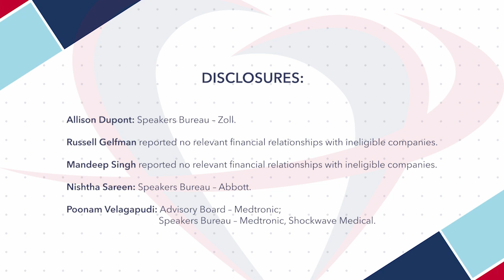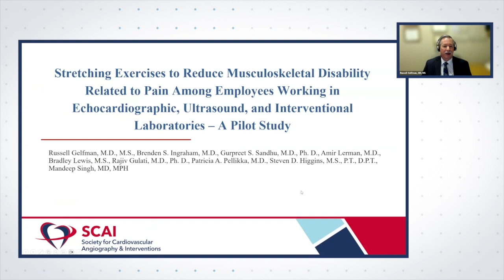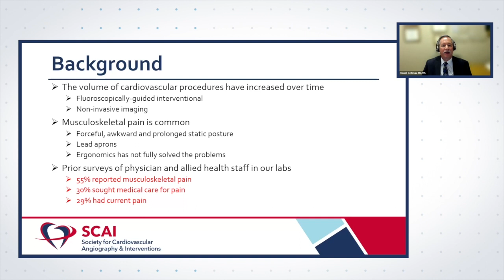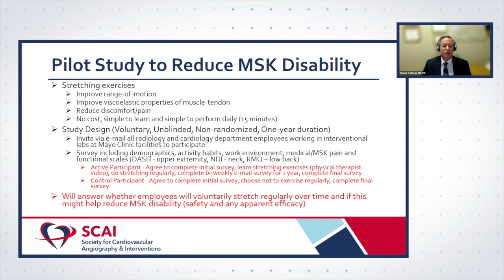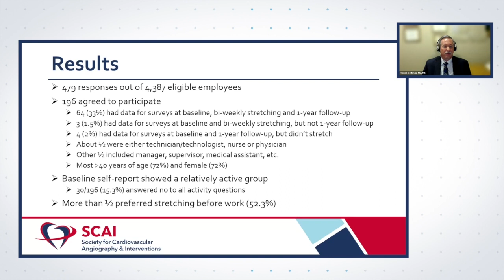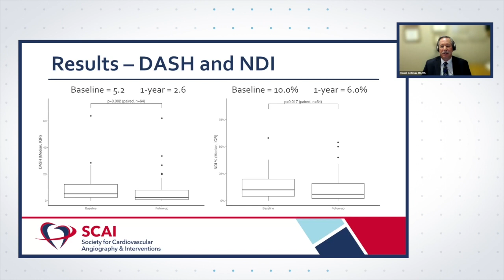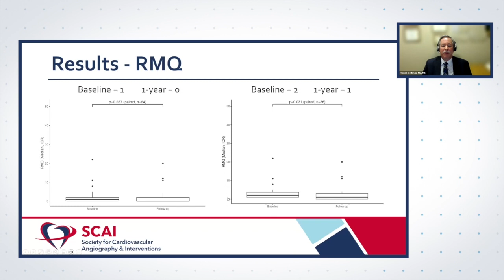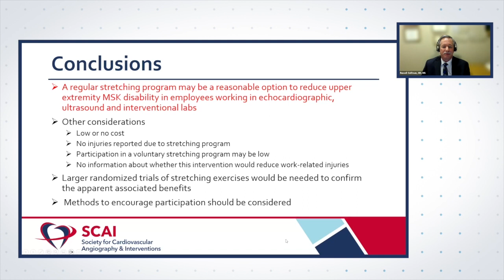Conversations in IC: Stretching to Reduce Pain-Related Disability Among Lab Employees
Stretching improves range of motion and changes the viscoelastic properties of muscle-tendon units. The authors hypothesized that a regular stretching program would reduce the functional consequences of pain for employees working in echocardiographic, ultrasound, and interventional laboratories. This exploratory, proof-of-concept study was meant to inform expectations for future randomized, controlled studies. Drs. Russell Gelfman, Mandeep Singh, Nishtha Sareen, Allison Dupont, & Poonam Velagapudi discuss the highlights from the article.